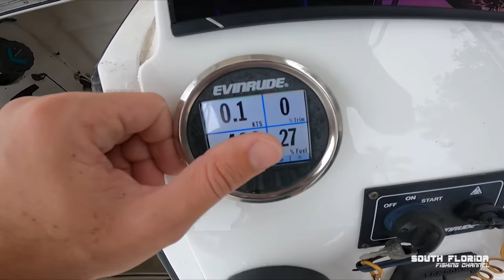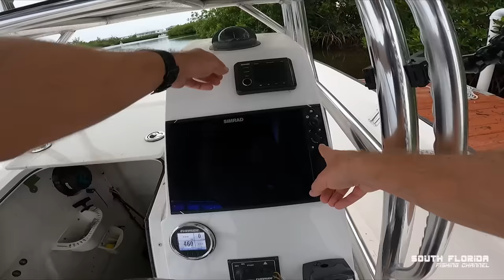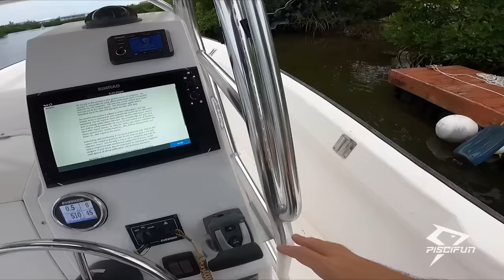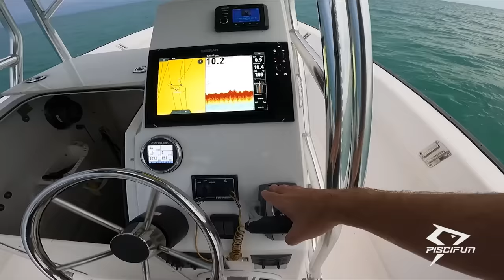You wont believe what I did with my 1st fish of 2024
I caught a fish for a fishing catch and cook episode but I do something you won't believe! Hope ya'll are ready for some fishing adventures!

This is the first fish I caught in 2024. Maybe perhaps I was the first person to catch a fish in 2024? Maybe?! Enjoy this fishing video

Heiko Winkler
100100 Overseas Hwy
PO 370697